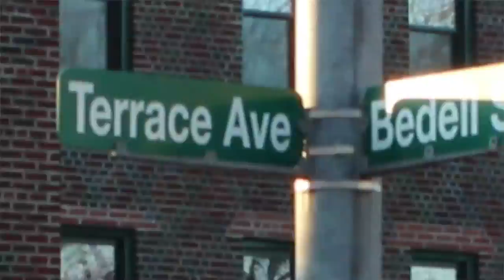RAH HOLLOWZ WORD 2 MY MUVA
RAH HOLLOWZ 1ST OFFICIAL VIDEO FOR WORD 2 MY MUVA OFF OF HIS UPCOMING MIXTAPE I CAN DO IT 2